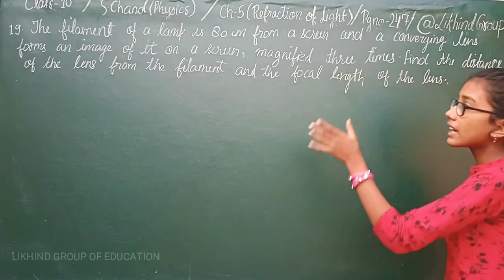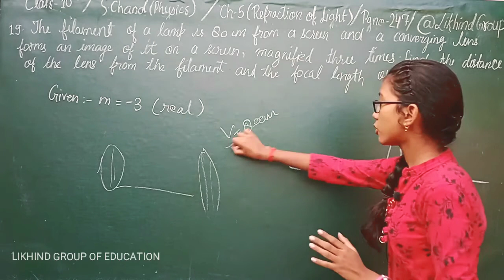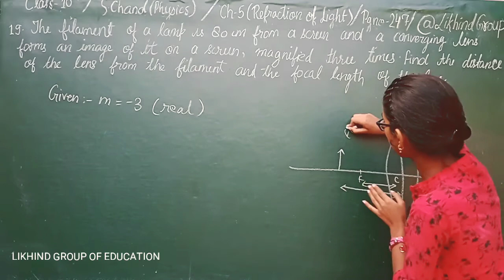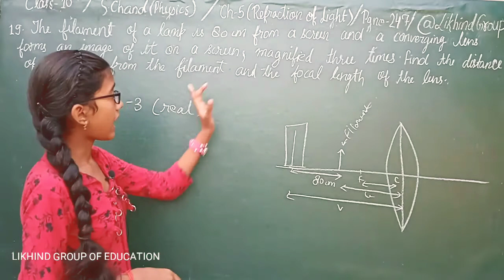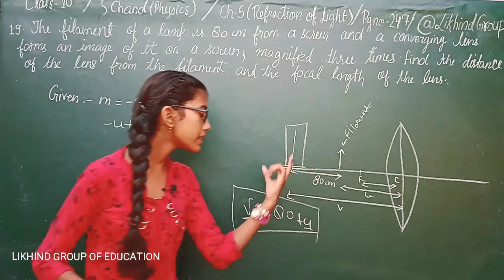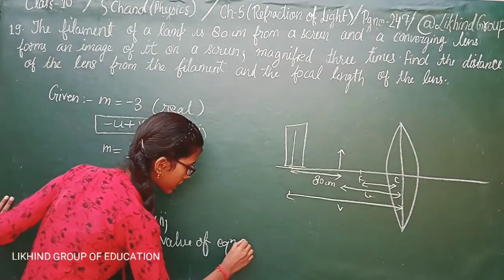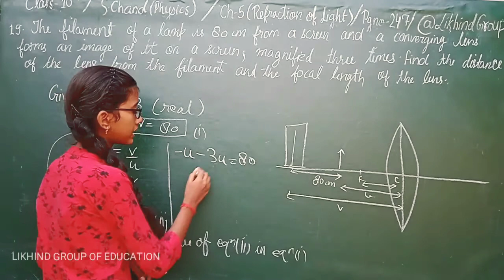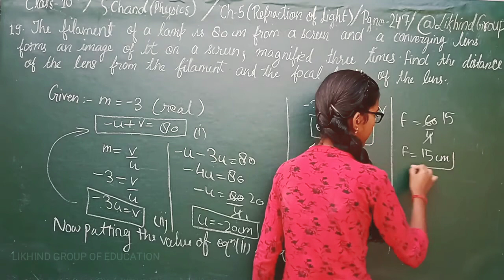S Chand Solution Class 10th Physics Chapter 5 | Refraction Of Light | Part 31 Likhind Group